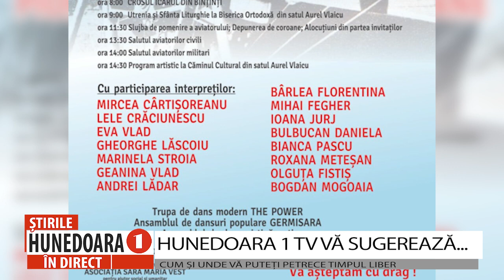HUNEDOARA 1 VĂ RECOMANDĂ